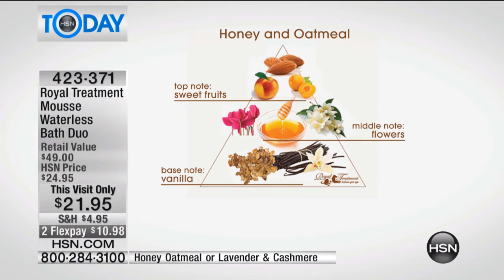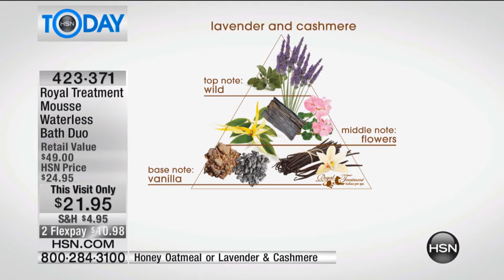Royal Treatment Mousse Waterless Bath Duo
Can't always get your furry baby to the groomers? Too busy traveling with your pooch? Too many play dates or dog park visits? We get that it's not always...